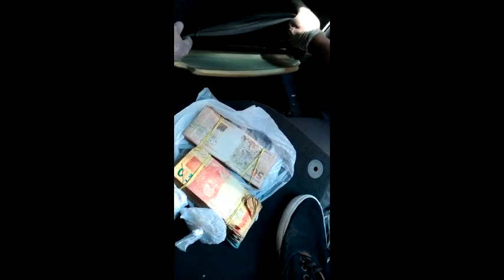Polícia encontra dinheiro e munição em veículo